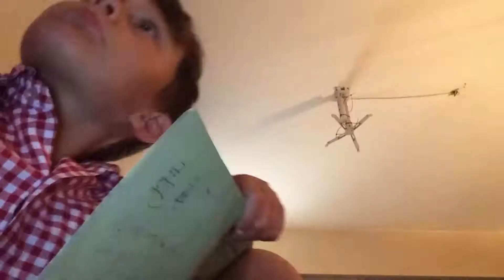Vlog + Minecraft gaming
Sorry no audio for Minecraft